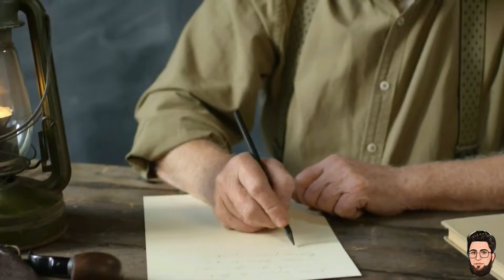A tearful story of two poets turning away from sins.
Assalam O Alaikum Guys! This channel is about informative videos that a very few people know about history, culture, tradition and Modern Teecnology.